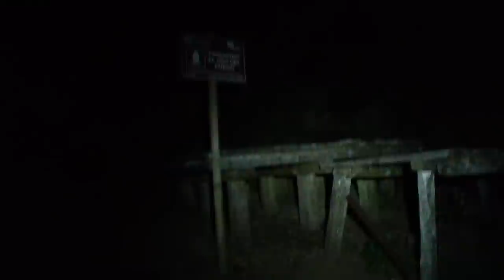UGNIKALNIO CALBUKO ŠTURMAS IR MIRTINOS UOLOS